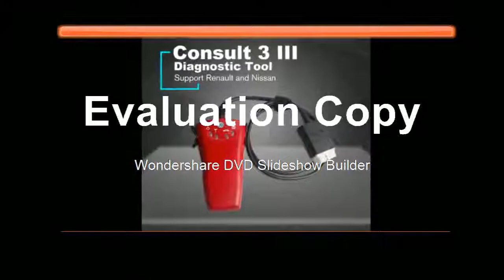Find at Clip Consult 3 III Nissan Scanner Auto Self diagnostic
Product On Aliexpress

Brand Name:ACEHEModel Number:Consult 3 IIIis_customized:YesSupport System:Windows XP